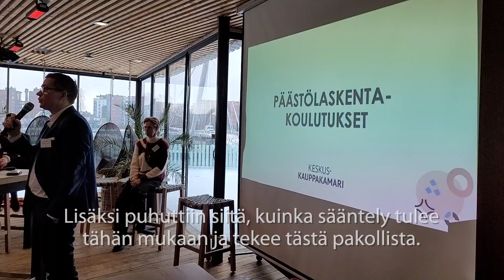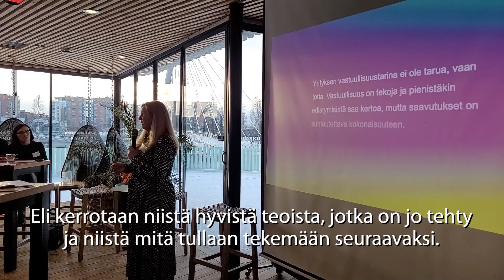Kauppakamariaamiainen 3.2. Bravura & Luova Työmaa kooste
3.2. Kauppakamariaamiaisella Viestintätoimisto Bravura ja Luova Työmaa sekä joukko yrityksiä kertoivat, kuinka saada yritykselle parhaat tehot irti vastuullisuudesta ja sen viestinnästä.

Kiitos osallistuneille! Katso tulevat aamiaiset ja ilmoittaudu mukaan täällä